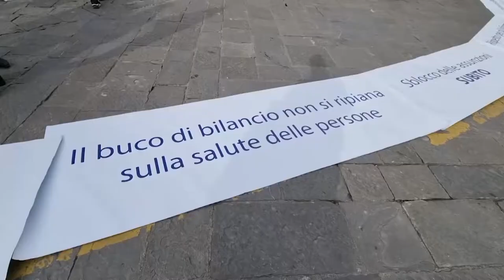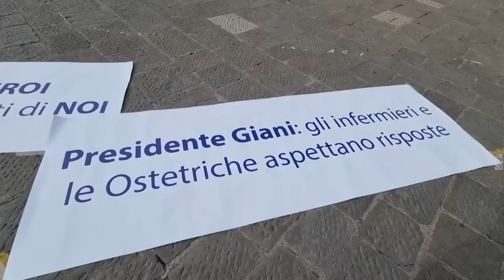Sanità: Infermieri in protesta a Firenze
Protesta degli infermieri per il blocco delle assunzioni a Firenze davanti alla sede della giunta regionale, in piazza Duomo.

L'iniziativa è stata promossa dal sindacato autonomo Nursind e al termine la stessa Regione ha promesso un tavolo tecnico per stabilire la road map delle assunzioni del personale del sistema sanitario toscano entro la fine del 2021.